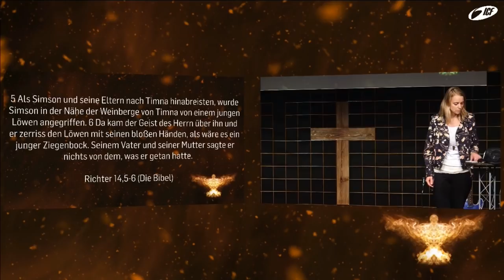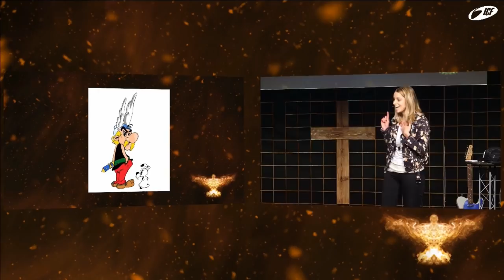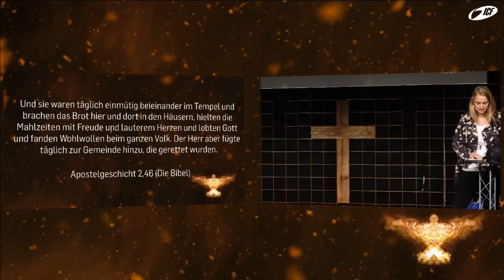Natürlich Übernatürlich - Frucht des Geistes (Sarah Rominger I ICF Singen / ICF VS-Villingen)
Lasst uns als Christen mehr wie Obelix werden. Warum?
Sarah gibt eine Antwort darauf in ihrer Predigt.

Bibelstellen:

Richter 14,5-6
Richter 15,14
1. Samuel 10,6
1. Samuel 16,13-14
Psalm 51,13
Galaterbrief 5,22